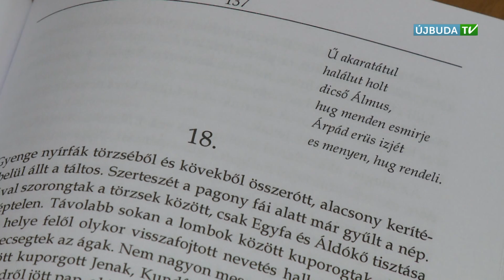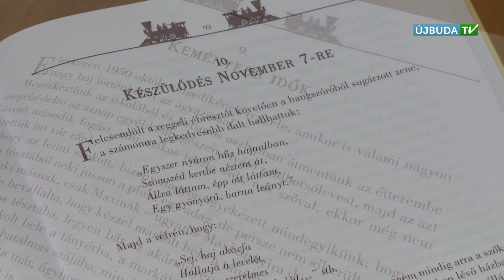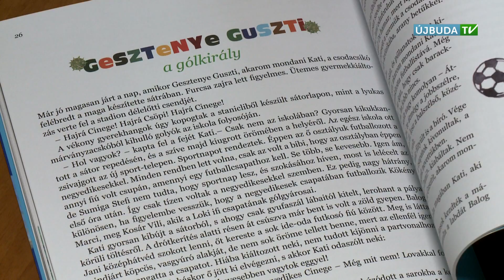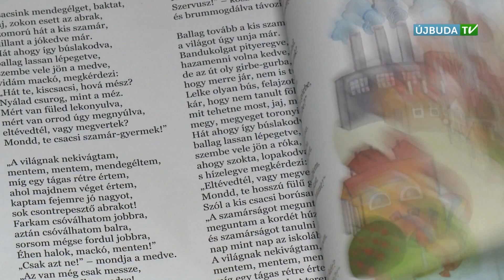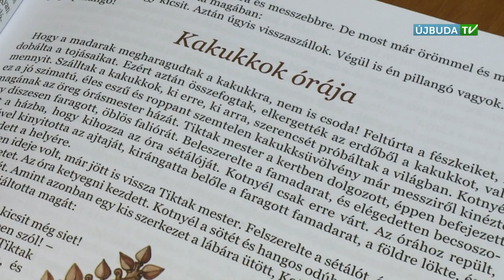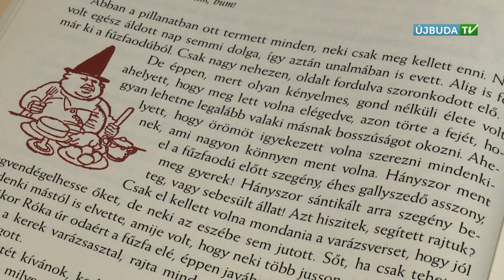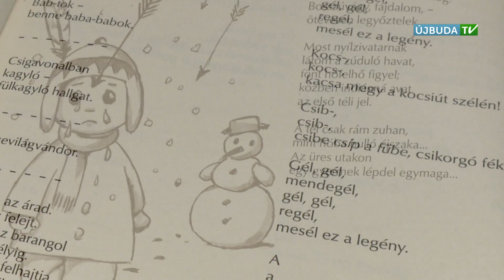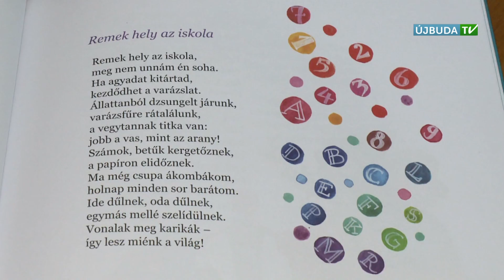KÖNYVAJÁNLÓ: 2016/14 (2016.11.14.)